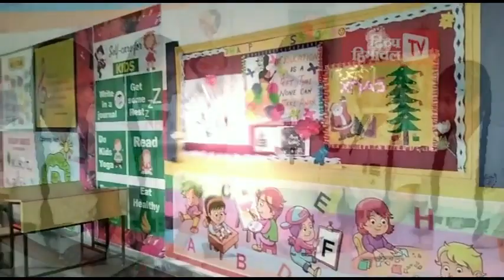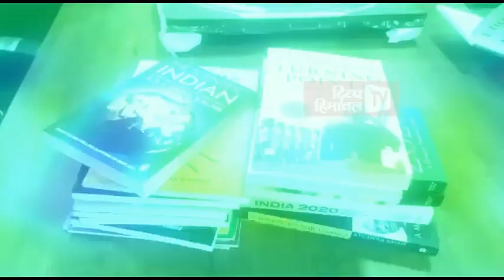गुड मॉर्निंग हिमाचल : 18 अप्रैल 2022 : अब तक की सभी ख़बरें।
HimachalNews:
divyahimachaltv
dhtv,tvnews
local news
divyahimachalgoodmorning
khabre ftafat
divyahimachalgoodafternoon